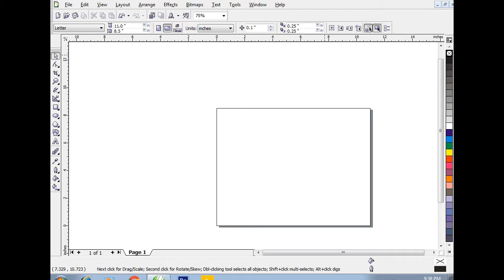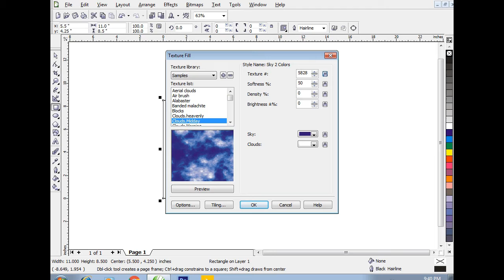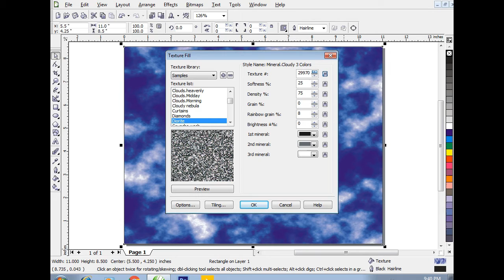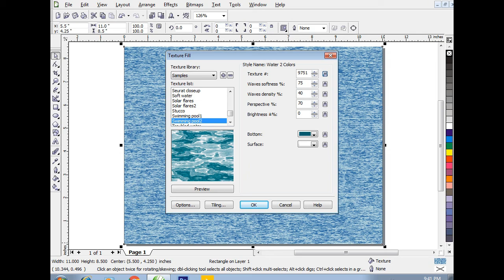How to use texture fill dialog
Learn how to use texture fill dialog
Hello friends! In this tutorial, we are talking about texture fill dialog in Hindi